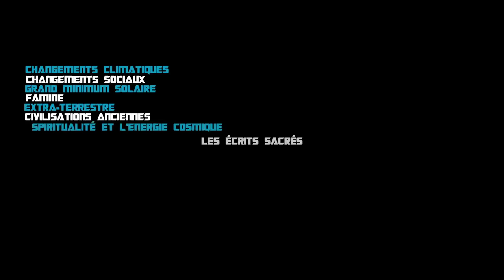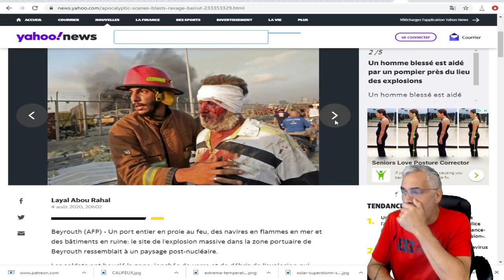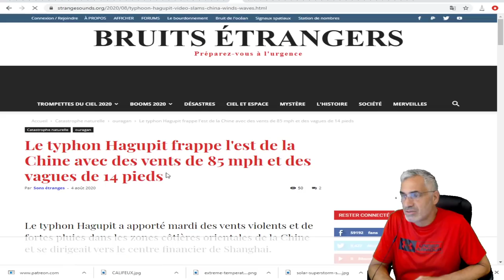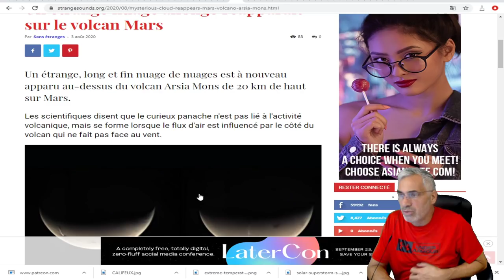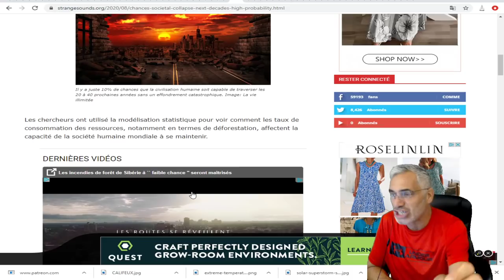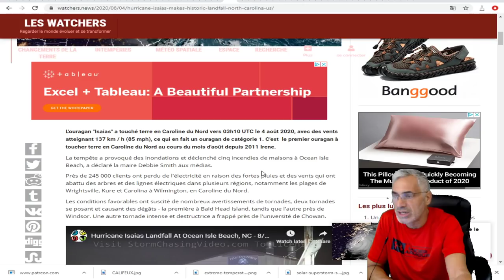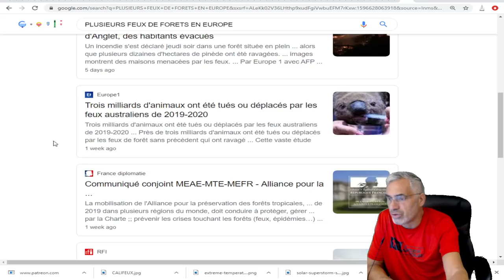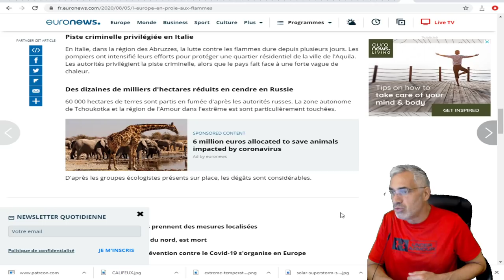TOUS LES ÉVÈNEMENTS DES DERNIÈRES HEURES SUR TERRE; VRAIMENT SPECTACULAIREMENT LE DÉBUT DE LA FIN.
LIEN MUSICALE;No.7 Alone With My Thoughts
Classical
Calm
Esther Abrami
2:23
Jun 2020